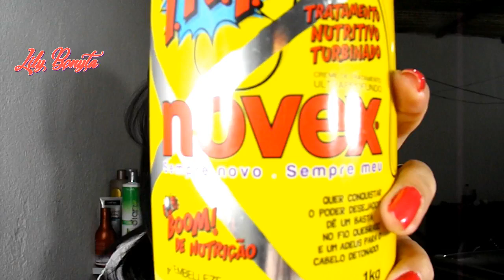Novex TNT uma exploção de nutrição pros cabelos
▬▬▬▬▬▬▬▬▬▬ஜ۩۞۩ஜ▬▬▬▬▬▬▬▬▬▬▬▬▬
▓▓▓▒▒▒░░░ LEIA A DESCRIÇÃO DO VÍDEO ░░░▒▒▒▓▓▓
▬▬▬▬▬▬▬▬▬▬▬ஜ۩۞۩ஜ▬▬▬▬▬▬▬▬▬▬▬▬▬

Loja parceira do canal: Fracionados Oliver. Cupom (lilyBonyta)